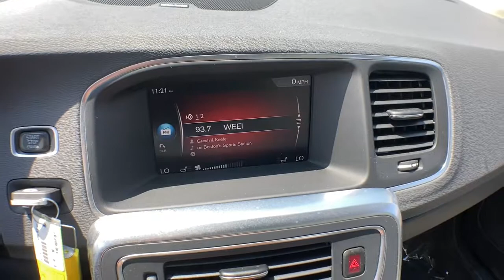2018 Volvo S60 Inscription Haverhill MA, Lawrence MA, Methuen MA, Salem NH, Andover, MA 477V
Used 2018 Volvo S60 Inscription available in Haverhill, Massachusetts at Jaffarian Automotive Group. Servicing the Lawrence MA, Methuen MA, Salem NH, Andover, MA area.
2018 Volvo S60 Inscription T5 Platinum - Stock#: 477V - VIN#: LYV402TM3JB185399

VOLVO CERTIFIED, INCLUDES FACTORY WARRANTY, ONE OWNER, CLEAN CARFAX - NO ACCIDENTS REPORTED, SERVICE RECORD AVAILABLE, Certified By Volvo, Blind Spot Information System (BLIS) Package, BLIS Blind Spot Information System, Front & Rear Park Assist, Heated Front Seats, Heated Front Seats & Heated Steering Wheel, Heated Steering Wheel.brbrVolvo Certified Pre-Owned Details:brbr * 170+ Point Inspectionbr * Vehicle Historybr * Warranty Deductible: $0br * Roadside Assistancebr * 1-Year complimentary Volvo On Call app. Remote climate control, locks, fuel, maintenance & driving journal. Vehicle History Report with Buyback Guarantee. Includes Trip Interruption Reimbursementbr * Limited Warranty: 60 Month/Unlimited Mile upgradeable up to 10 years (calculated from the original in-service date & zero miles)br * Transferable WarrantybrbrbrThis vehicle has been Value Priced, below our competition, using Live Market Pricing Technology, saving you both Time and Money! You'll never pay too much at JAFFARIAN! The Most Car for the Least Amount of Money! COME SEE US TODAY AT 600 RIVER STREET IN HAVERHILL OR VISIT US ON THE WEB